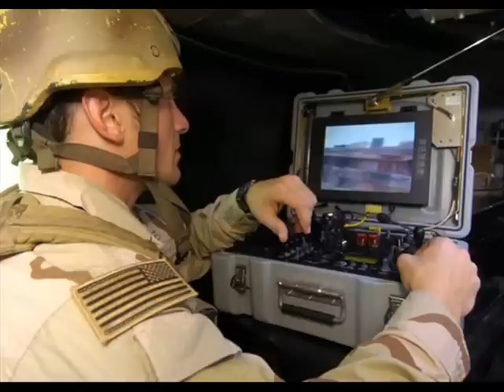US Navy Seal Tribute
short tribute to the seals